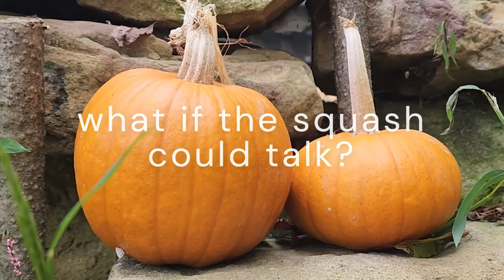Pumpkins Tell Pig Jokes | outer SHORTS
We know that what happens in the barnyard stays in the barnyard. So since the corn have ears, what if the squash could talk? Hint: It's better than your average knock-knock joke! Find out more in this Bearfoot Adventures' outer SHORT!